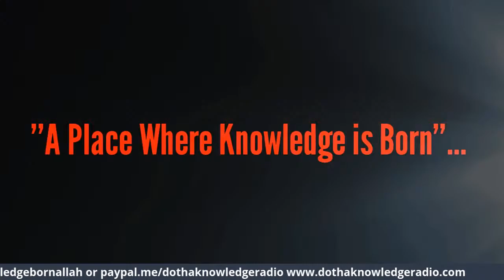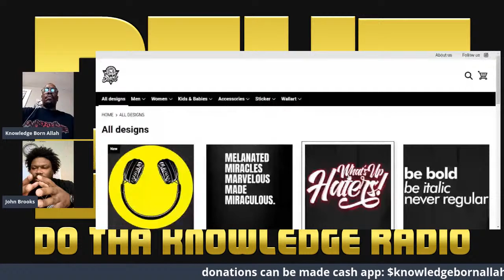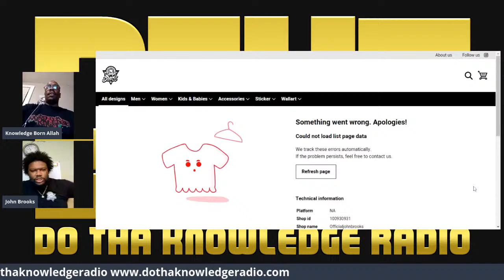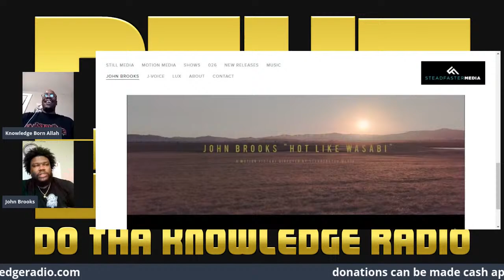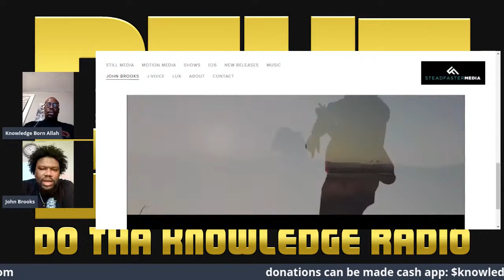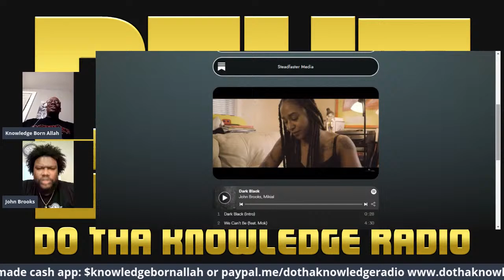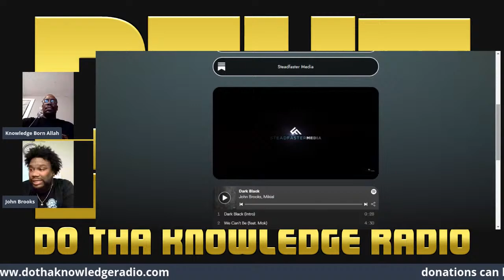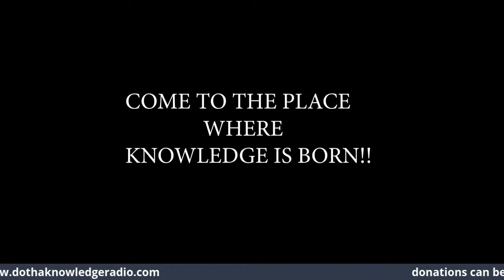John Brooks- A Bay Area Song of Love and Sacrifice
Bay Area, CA born John Brooks is a songwriter, Steadfaster Media recording artist, and content creator.